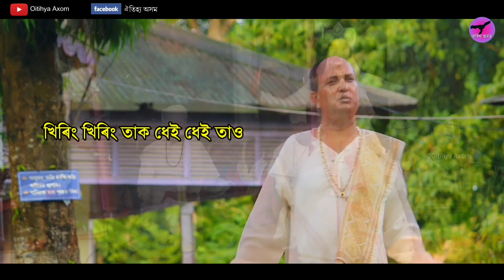ভাওনা || ড০ পীতাম্বৰ দেৱ গোস্বামী ||আউনীআটী সত্ৰ || মাজুলী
কবিতা 👉 ভাওনা / Bhawna
কবি- ড০ পীতাম্বৰ দেৱ গোস্বামী।
সম্পাদনা - প্ৰীতিশ বেজবৰুৱা।

© Oitihya Axom (ঐতিহ্য অসম)

Ananta Kalita
Pranjal Saikia
Pritish Bezboruah